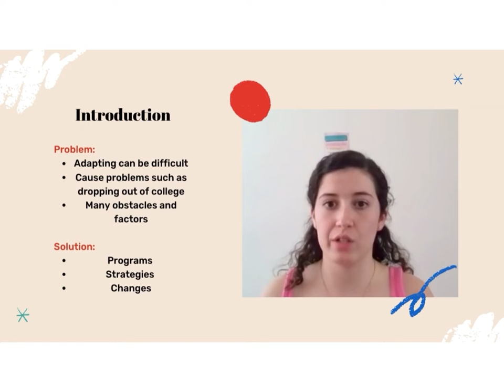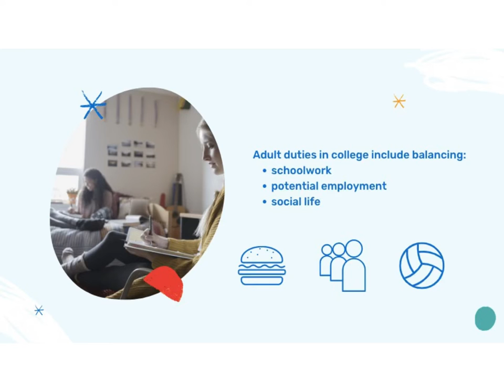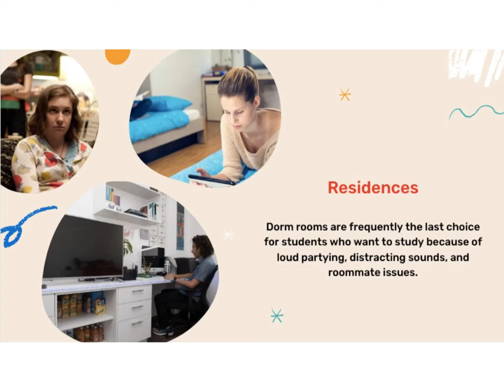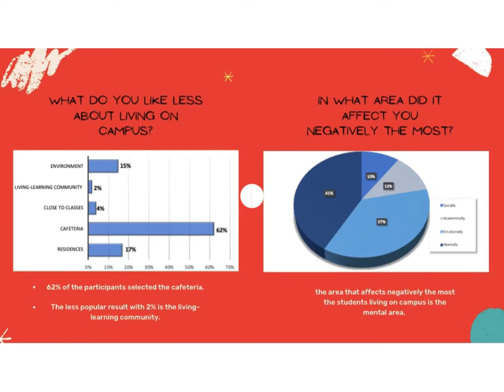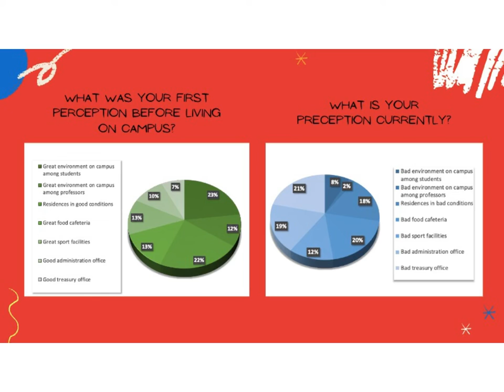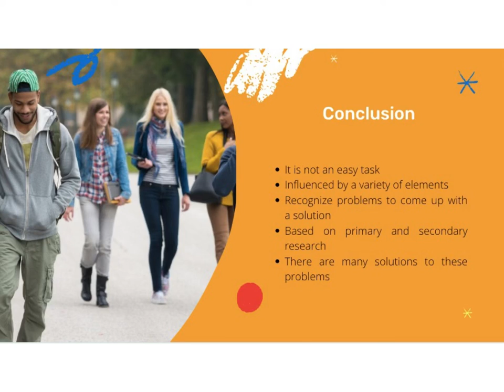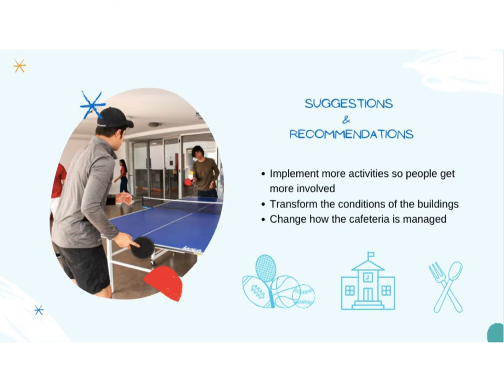How to Adapt to Campus at ASUCQ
Business communication class
Report project